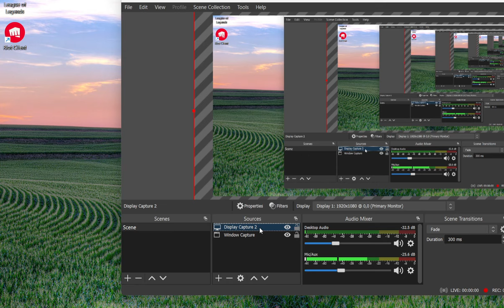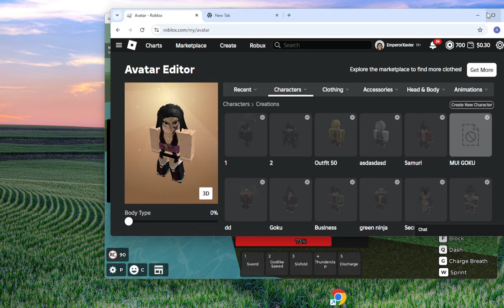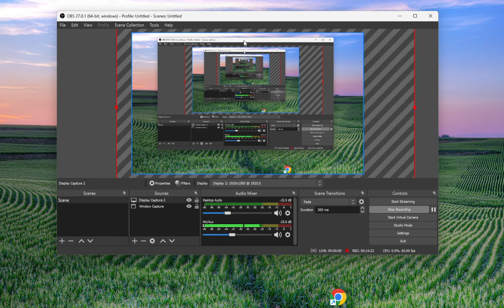CAN WE SAVE ROGUE DEMON??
COSPLAYER CORP IS COMING SOON! DISCORD SERVER